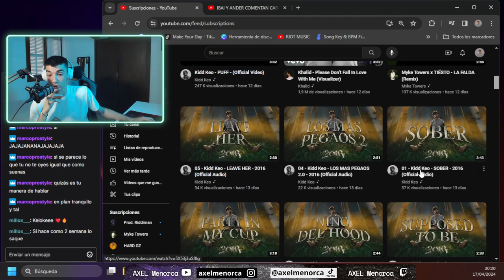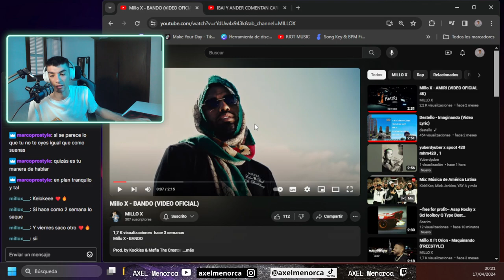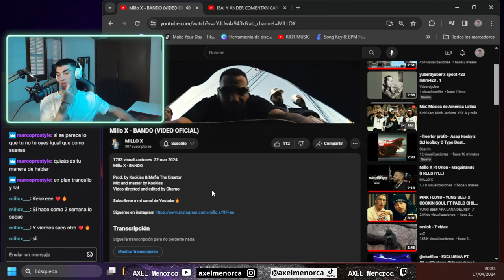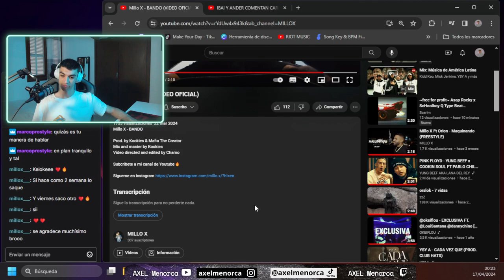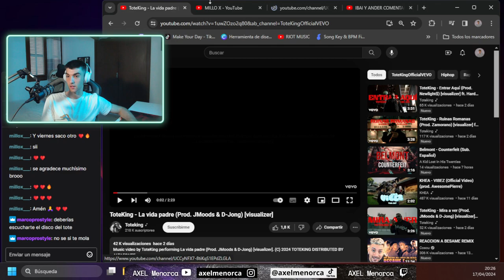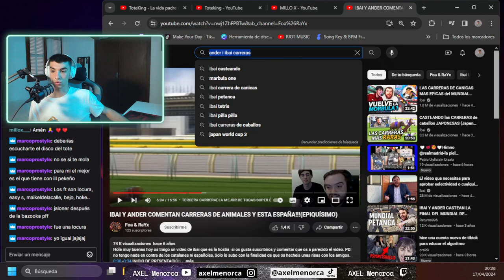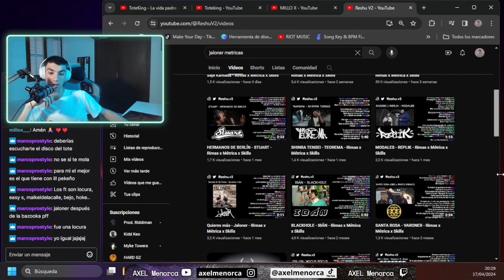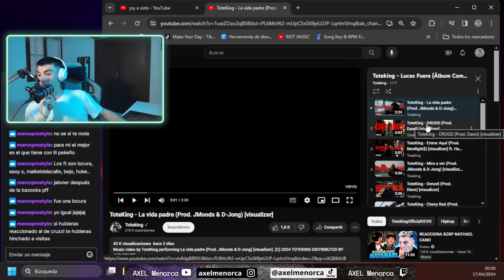AXEL-OPINIONS de Millo X - Bando